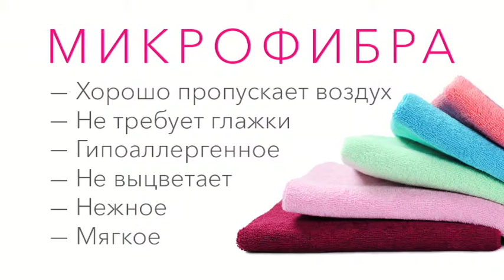Shop & Show (Дом). 572138 Покрывало Нежнее Нежного